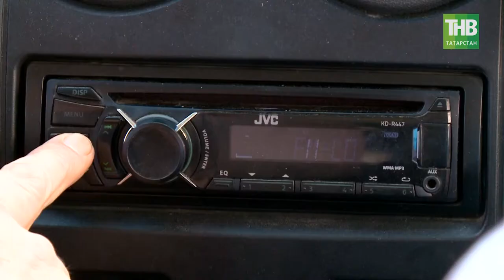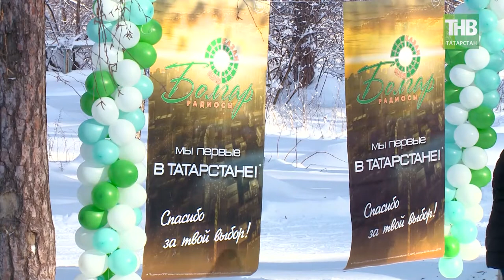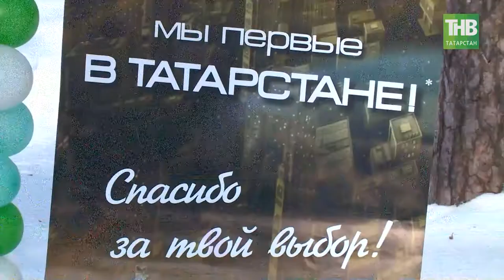О том, как радийщики развлекались в лесу. Здравствуйте - ТНВ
Ильфар Каримов,
главный редактор-продюсер "Болгар радиосы"

Координаты:
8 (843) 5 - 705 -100

Таяну ноктасы. В эфире: пн, вт, ср, чт - 19:00

7 дней. В эфире: вс - 19:30, 21:30